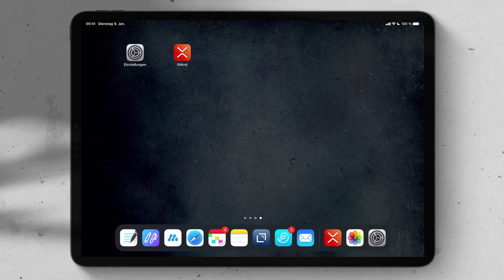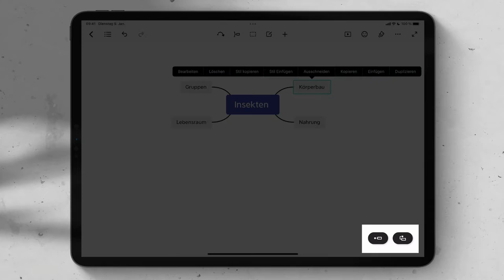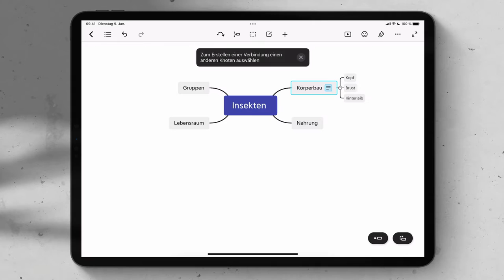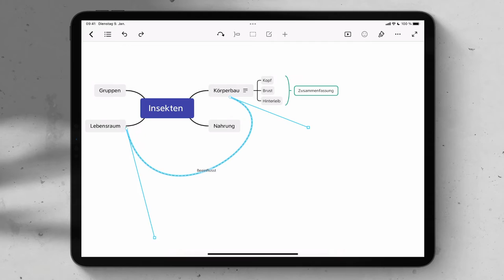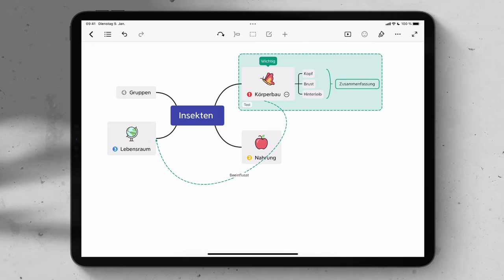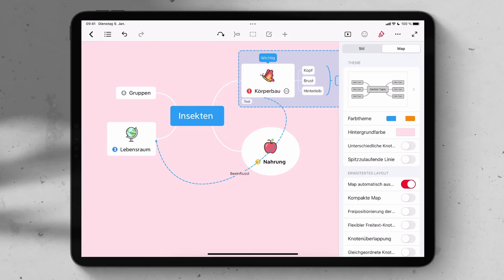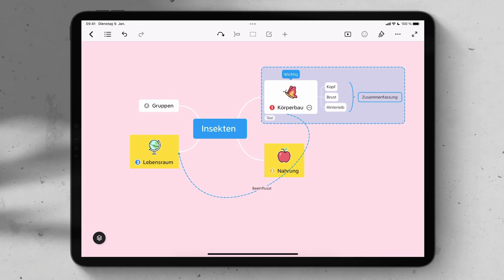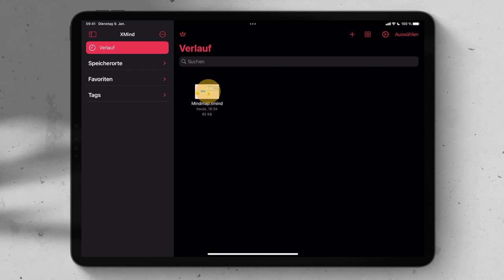XMind für iPad Anleitung: Mindmaps zum Lernen nutzen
XMind  ist ein sehr vielseitiges Mindmap-Programm, das man hervorragend zum Lernen, Strukturieren und Studieren einsetzen kann. Es ist in der Grundversion kostenlos und kann Dir dabei helfen, umfangreichen Lernstoff zu gliedern und für Dich besser verständlich zu machen. Das Video erklärt Dir die ersten einfachen Schritte im Umgang mit XMind .